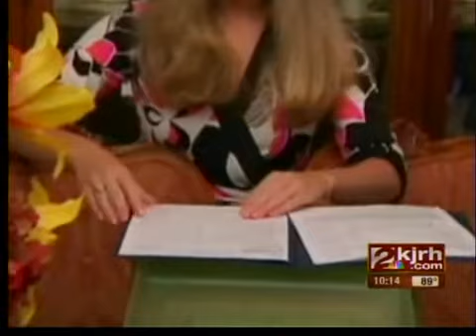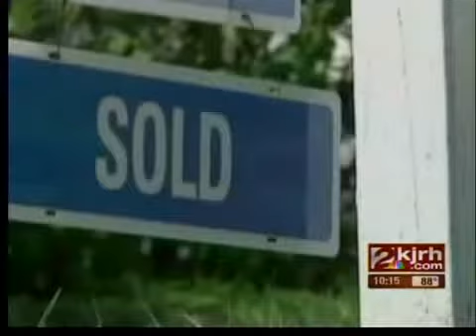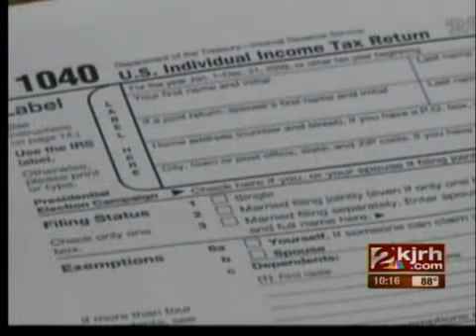Late Tax Credit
Those first-time homebuyer tax credits sounded like such a good deal, but some are finding out that cashing in on them is a tough task.  One woman says she waited more than eight months to get her check, and she's not the only one that's dealt with delays.